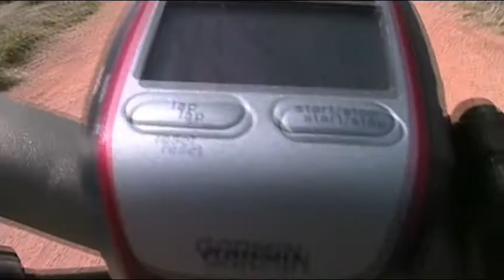Bike Ride with Kristin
Bike ride with Kristin and Jim on Saturday, April 27, 2013, a month before she graduates from High School.
The music is Mark playing Cat Steven's "Where Do The Children Play?".
It was the opening track of the album Tea for the Tillerman, released in 1970 and this version was recorded by me in 1990, 23 years ago, before she was born.